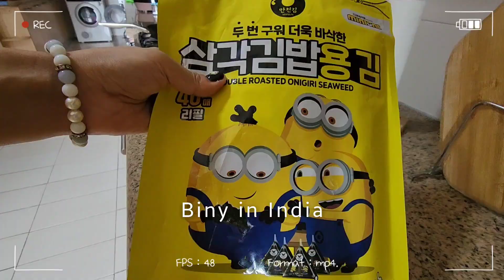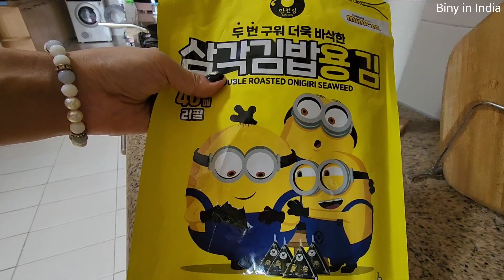Korean daily life in India 🇮🇳 Apartment pool class in India, Korean Ramen🍜,Korean in India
Hello everyone :) Today, I prepared a video of making triangular kimbap, playing in the water at the swimming pool of my apartment, and eating Korean ramen at an Indian restaurant.  It's hot, so take care of your health Thank you.❤️